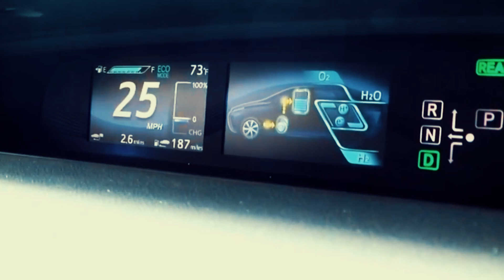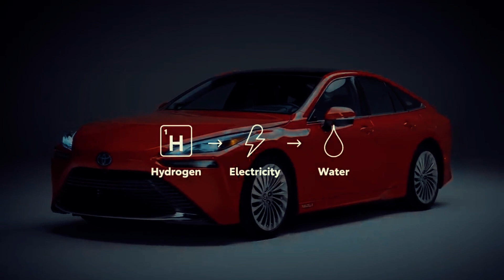Why Toyota Is Obsessed With Hydrogen ?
This video briefly showcases Toyota's march to become a leader in Hydrogen fuel cell cars. Moreover, it highlights Toyota’s effort in looking for other avenues to exert its hydrogen-based technology expertise. So, what do you think Toyota’s prospect for the future is going to be when it comes to developing and mainstreaming hydrogen-powered vehicles?